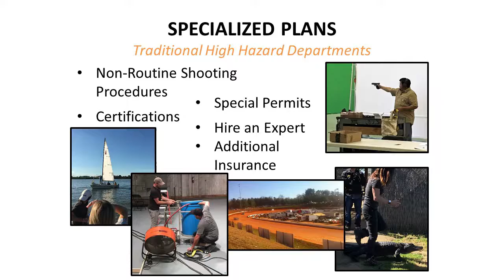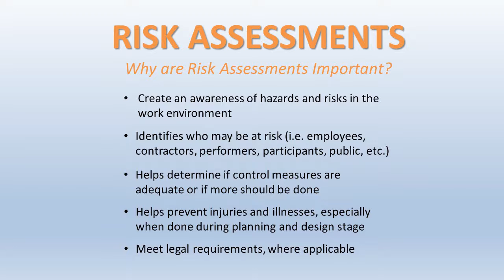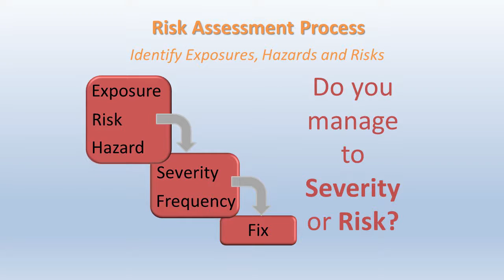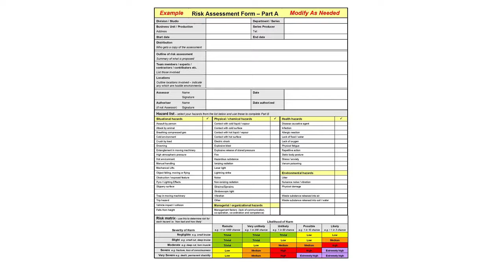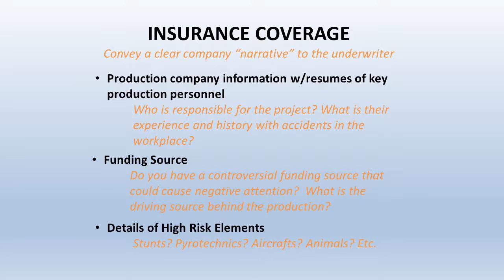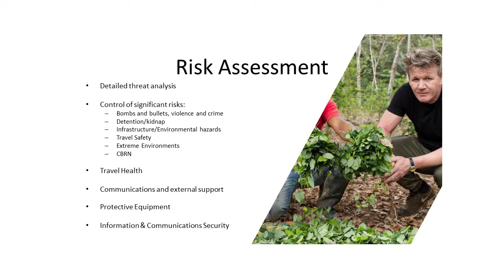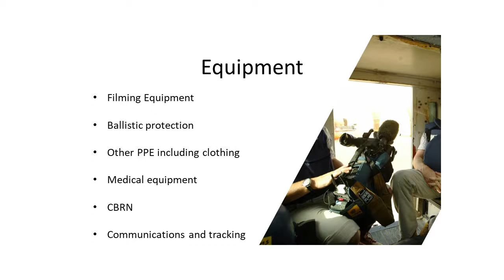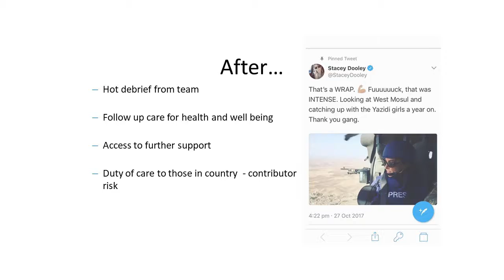Protect Your Team - Los Angeles 2018 Part 2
Your first responsibility as a producer is to provide a safe set for your crew and cast. You owe it to your team, your project and yourself to maintain a hazard-free production.

Our goal is to empower producers to be leading advocates for on-set safety. This half-day workshop will provide clear information and essential steps to take throughout prep and physical production in order to create and maintain a safe production environment. Producers will learn their role as part of the production safety team; pre-production collaborations with high hazard departments, proper risk assessment preparation for high risk production activities on non-fiction/docu-reality productions, and calling upon local resources to support and facilitate a safe set.

Producing team members will learn:

The scope of production safety and the importance of establishing safe practices
The Producer’s role as part of the safety team
How to create and implement a safety plan
Common Production Hazards: How to recognize and correct unsafe/hazardous situations
Best practices when working with High Hazard departments such as aerial & marine units, stunts and special effects
How to identify risks and extreme activities associated with news and non-fiction/docu-reality and high-risk productions
Insurance Risk Assessments:  What to prepare for and how to interpret them
Where to find production safety resources, information on local safety compliance requirements.

Speakers
Kent H. Jorgensen
Chairman of the IATSE Safety Committee
Co-Chair, Industry Wide Labor-Management Safety Committee

Paul Greeves
MBE MBA IDipOSH, Managing Director, 1st Option Safety Group

Jared McGilliard
Owner/Executive Producer Nomadica Films

Michael Greear
Director, Risk Control Services
Aon Risk Solutions, Inc. | Global Entertainment Practice Group

Additional Speakers:
Matthew Antonucci
Vice President, Production Affairs and Safety, Contract Services

Sgt. Vincent Aguirre
Los Angeles Police Department
Emergency Operations Division
Motion Picture/Television Film Permit Enforcement Unit

Moderated by
Jennifer A. Haire
National Board of Directors, PGA
Line Producer/UPM
Member, IATSE Local 871
Executive Director, MBS-3

Click here for full speaker bios

Co-Hosted by MBS3

Executive Producers
Producers
Co-Executive Producers
Supervising Producers
Senior Producers
Line Producers
Co-Producers
Associate Producers
Segment Producers
Field Producers
Story Producers
Production Managers